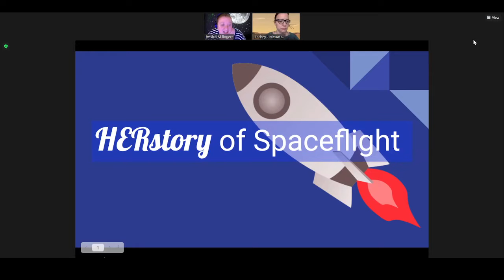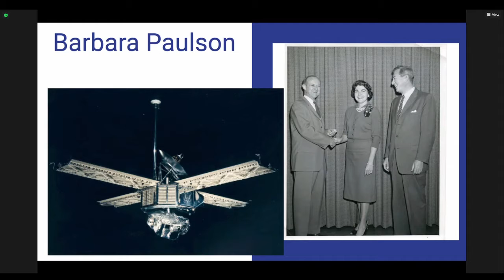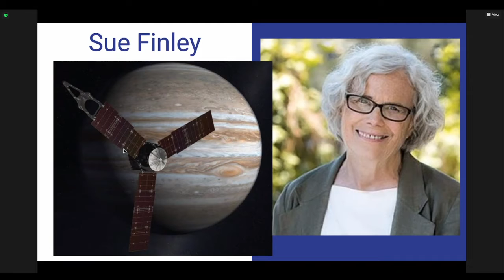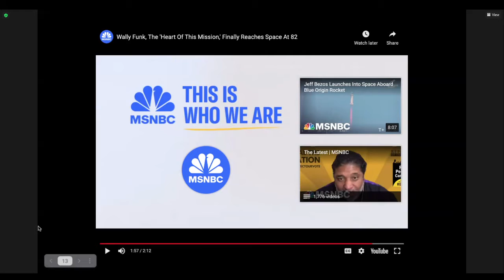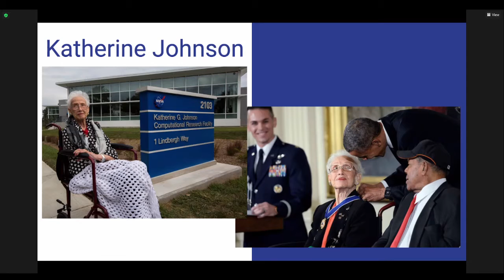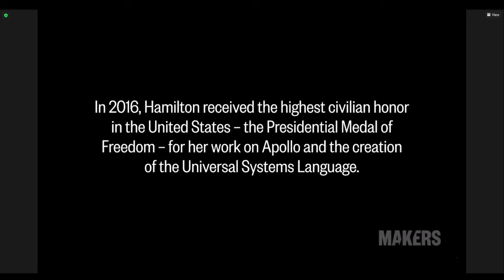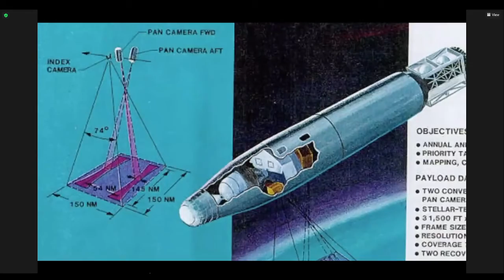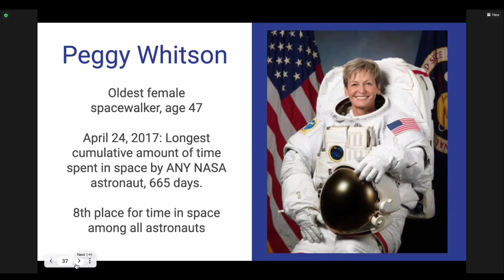Her-story of Spaceflight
Before electronic computers we had human computers - people who did calculations by hand! Many of these human computers who helped launch us into space were women. Join planetarium staff to learn about the amazing women who helped us travel to the stars!

Dark Sky Caravan 2021: d.umn.edu/planet/events